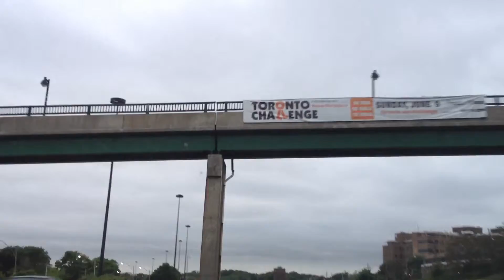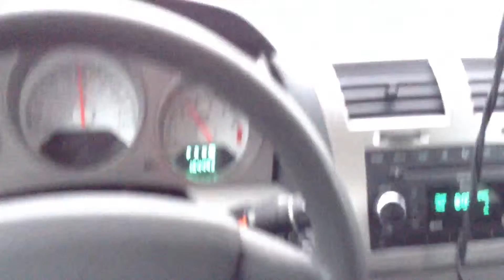Toronto driving 60 of 830 glimpse CN Tower